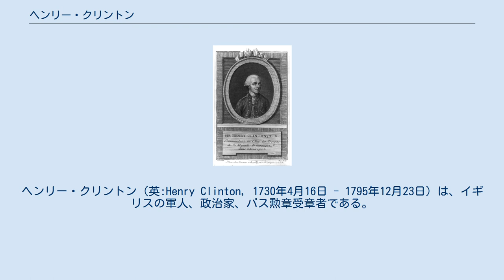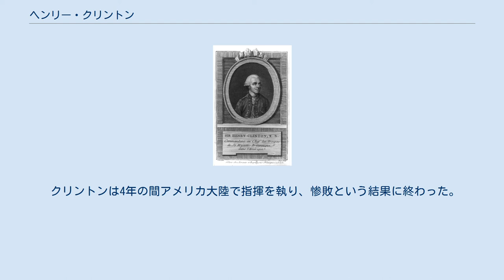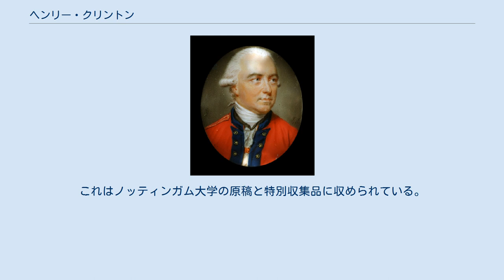ヘンリー・クリントン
ヘンリー・クリントン（英:Henry Clinton, 1730年4月16日 - 1795年12月23日）は、イギリスの軍人、政治家、バス勲章受章者である。
クリントンを有名にしたのは、アメリカ独立戦争中にイギリス軍の北アメリカ総司令官を務めたことである。
 1775年5月に初めてボストンに到着し、1778年から1782年には北アメリカのイギリス総司令官を務めた。
その軍歴に加え、第2代ニューカッスル公爵ヘンリー・ペラム＝クリントンの影響力もあって、下院議員を長年務めた。
晩年にジブラルタル総督に任命されたが、着任前に死亡した。
 クリントンはその血統を1066年にまで遡ることができ、王室に長く仕えた歴史を持つ高貴の家に生まれた。
父は海軍大将であり、2人の息子も大将と中将になった軍人の家系である。
 クリントンは恐らく1730年に、ジョージ・クリントン提督とアン・カールの息子として生まれた。
母アンは将軍の娘だった。
昔の歴史書では生年を1738年にしており、現代の伝記でもそのように記されている。
伝記作者のウィリアム・コックスに拠れば、1958年に見つかった記録簿で1730年の生まれと主張しており、イングランドの貴族記録では誕生日を4月16日としている。
ウィルコックスはまたこれらの記録のどれもクリントンの誕生地を示す記事がないとも述べている。
歴史家のジョン・フレデリクソンはクリントンがニューファンドランドで生まれたと主張している。
クリントンの父は1732年から1738年までそこに駐屯していた。
 クリントンの幼年時代についてはあまり知られていない。
またその母や成人になるまで成長した2人の姉妹についてもあまり知られていない。
父が海軍の軍人だったので、その家族がどこに住んだかも不明である。
父がその血筋を継いでいたリンカーン伯爵家や、婚姻で親戚になっていたニューカッスル公爵家とも、明確な関係付けが分かっていない。
1739年に当時ジブラルタルで勤務していた父がニューヨーク植民地総督の職を求めた。
父はニューカッスル公爵の支援で1741年にその職を獲得した。
ニューカッスル公爵は父の兄弟の義兄弟だった。
しかし、実際にニューヨークに赴任したのは1743年になってからだった。
父は12歳のヘンリー・クリントンを伴ってニューヨークに赴き、ヘンリーに中尉の任官を購入しようとしたできなかった。
ヘンリーの軍歴もニューカッスル公爵との関係で恩恵を受けることになった。
 ニューヨークにおける家族の生活についても記録があまり無い。
ロングアイランドのサミュエル・シーベリーのもとで勉強したと記されており、このことはその家族がニューヨーク市の郊外に住んでいた可能性を示唆している。
クリントンの最初の軍歴は1745年にニューヨークの独立中隊に入ったことだった。
翌年、父が大尉の任官を購入してクリントンに与えたので、このころ獲得したばかりだったルイブール要塞の守備隊任務に就いた。
クリントンは軍歴を上げるために1749年にイギリスに渡った。
コールドストリームガーズ（近衛連隊）で大尉の任官を受けたのがその2年後だった。
クリントンの父はニューヨーク総督の任期が終わった時にロンドンに帰った後の1756年に、クリントンのためにジョン・リゴニエ卿の副官職を購入した。
 クリントンは1758年までに第1歩兵近衛連隊、後のグレナディアガーズ（擲弾兵近衛連隊）の中佐に昇進した。
当時は七年戦争が進行中だったが、クリントンが前線に招集されたのは1760年になってからだった。
この年クリントンはヨーロッパに渡り、ブラウンシュヴァイクのフェルディナント公の下でコルバッハとクロスターカンプの戦いに参戦した。
フライベルクの戦いで重傷を居ったが、その勇敢さで広く大衆の注目を集めた。
フェルディナンド公の副官として頭角を現し、フェルディナント公とは長く続く友情を培った。
1762年夏には大佐に昇進した。
1766年には第12歩兵連隊の連隊長となった。
 ヘンリー・クリントンの肖像画、1777年ジョン・スマート画 この初期の時代にクリントンは多くの友人や知己を得た。
その大半はブラウンシュヴァイクの宿営地で仕えていた他の士官だった。
その中に...